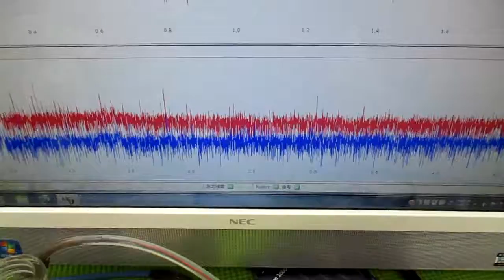メガヘルツの超音波発振制御プローブを利用した実験動画 ultrasonic-labo